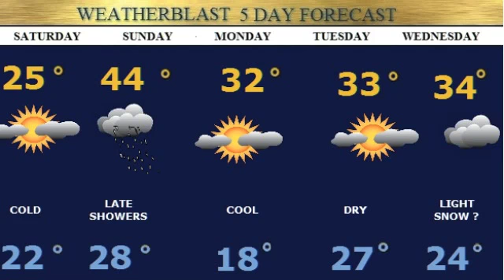Friday Herald Forecast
New England Weather